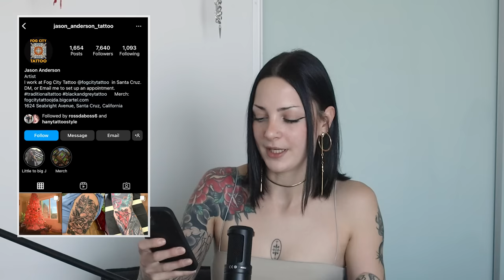My Tattoo Journey & Tattoo Tour so far :)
Welcome (◔◡◔)
Hi everyone! Today is a special day - it's my three year anniversary on youtube!! I thought I would finally sit down and talk about my tattoo journey and do a tattoo tour today! I always have been putting a tattoo tour off but I finally decided to sit down and tell you all about my tattoo journey over the years. It's been an incredible journey so far, thank you for following along with me :))))

0:00 Introduction
1:50 My First Tattoo
3:25 Shoulder Roses
5:20 My Sleeve
10:37 First Moth
11:34 Shins
12:32 Chest Tattoo
13:20 Leg Tattoo
14:22 Ears
15:38 Sternum Moth
17:04 Sacred Heart
17:49 Snake Hand & Neck
18:56 Spider
19:41 Future Tattoos
20:40 Final Thoughts